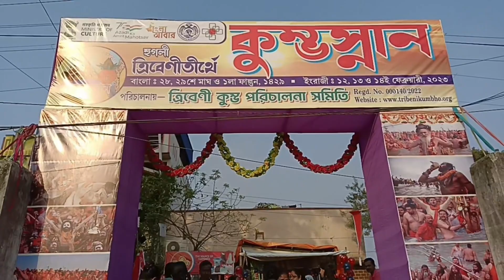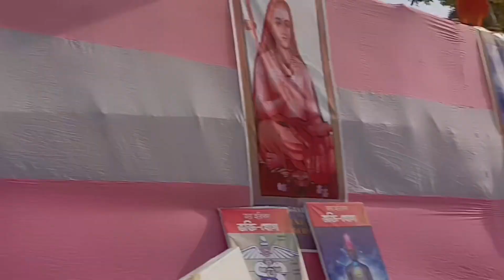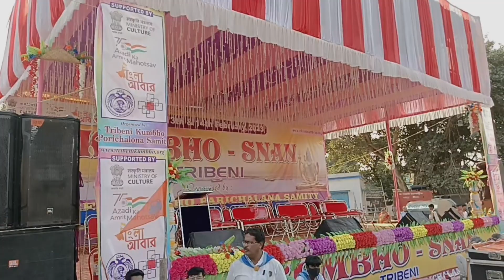ত্রিবেণী মহা কুম্ভ মেলা 2023 / 700 yaar old Triveni Kumbh Mela / Kumbh mela 2023 / Maha kumbh mela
আপনাদের সবাইকে এই ভিডিওটি দেখার জন্য আবেদন করছি । এবং এই ভিডিওটি দেখে আপনাদের কেমন লাগলো কমেন্ট করে জানাবেন এবং তার সঙ্গে লাইক ও দেবেন তার এবং সাবস্ক্রাইব করবেন এবং এই চ্যানেলে ভিডিও দেখার জন্য এবং চ্যানেলের পাশে থাকার জন্য আপনাদের সবাইকে অসংখ্য ধন্যবাদ জানাই ।
                                        🙏  নমস্কার 🙏